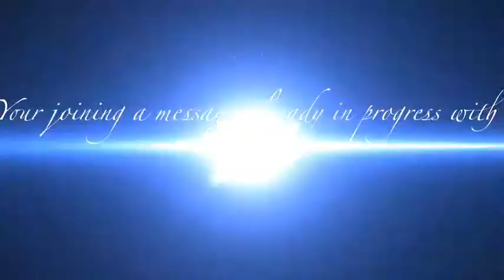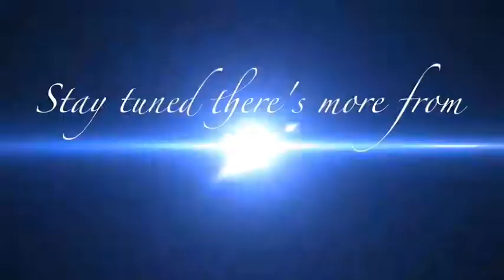The Spirit of Athaliah Part 2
The spirit of Athaliah